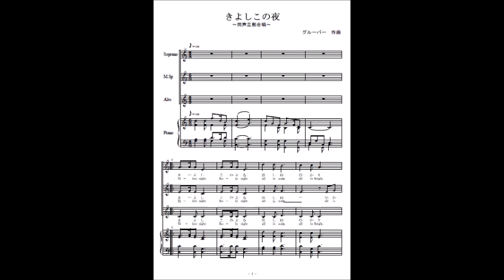きよしこの夜（同声三部合唱）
楽譜は「同人音楽の森」より
同声三部版

を配信中。